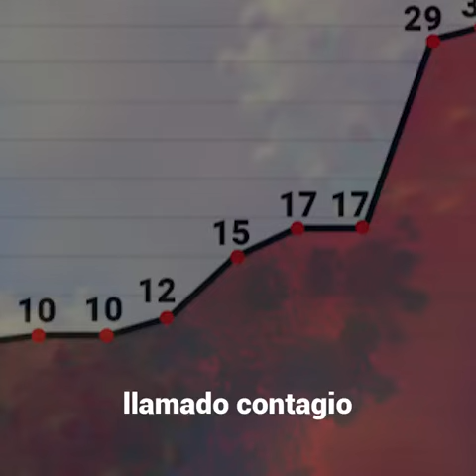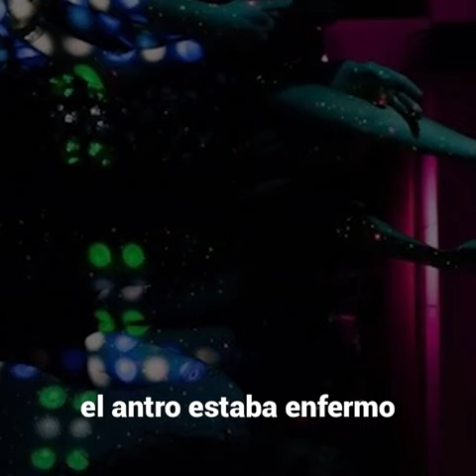¡Alerta! Ya hay contagio comunitario en Puebla por Coronavirus; sube a 38 la cifra de infectados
El secretario de salud en Puebla, Jorge Humberto Uribe destacó que continúan en análisis 10 pruebas para determinar si son positivas de Covid-19, en el caso del estado hay dos casos positivos que no tienen antecedentes de viaje ni son contactos, uno de ellos refiere que solamente fue a un antro, así que ahí pudo haberse contagiado.